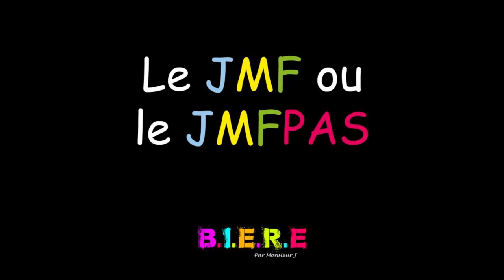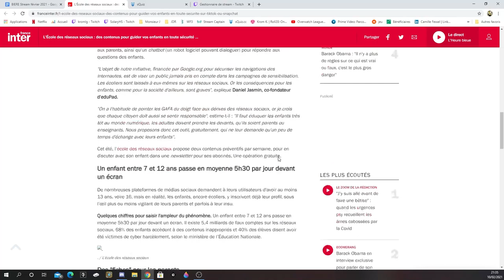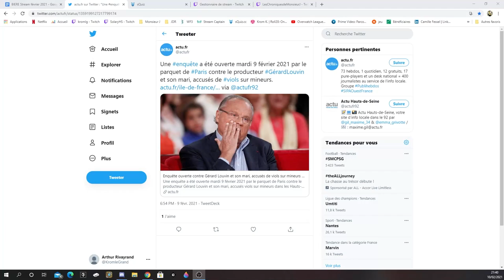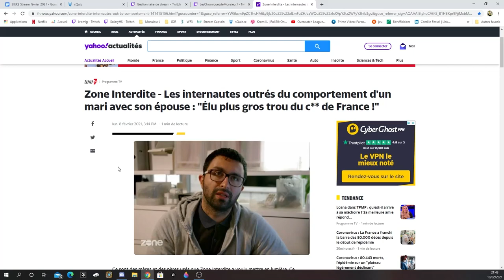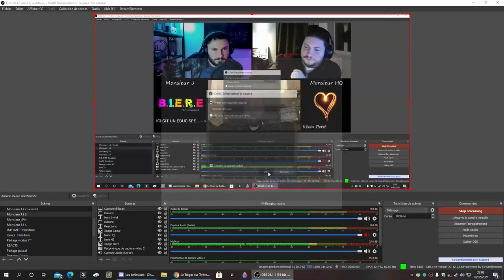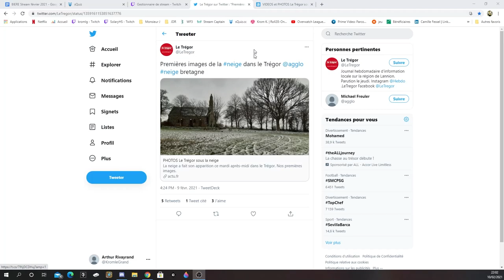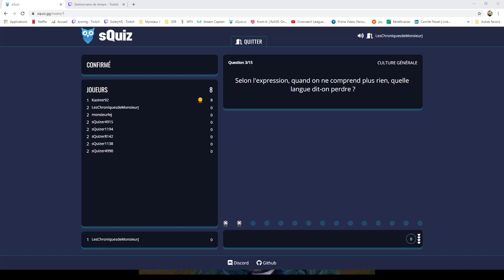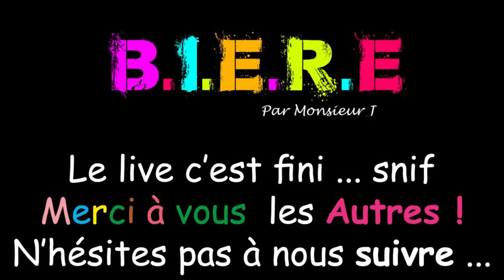BIERE l'émission par monsieur J avec Kévin Petit Educ Spé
Le mercredi 10 février 2021 21h on était avecKévin Petit  !
Educ spé, notre modo, un ancien coloc et un mec bien !